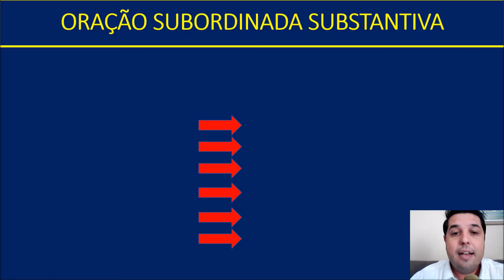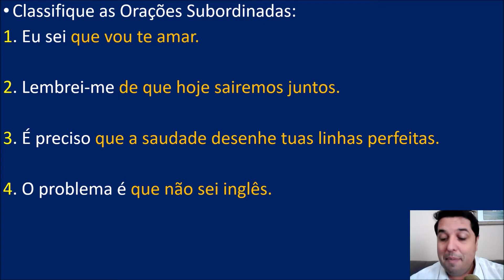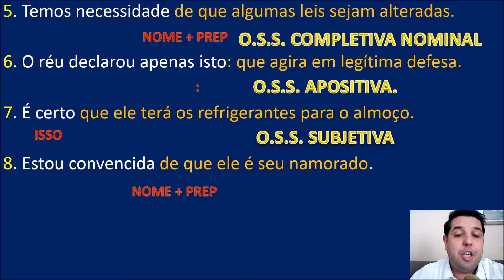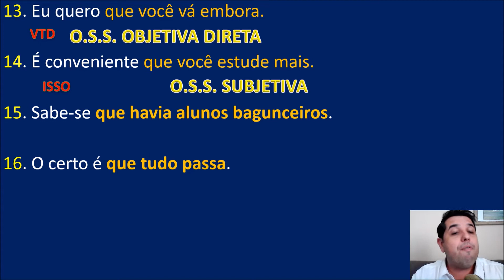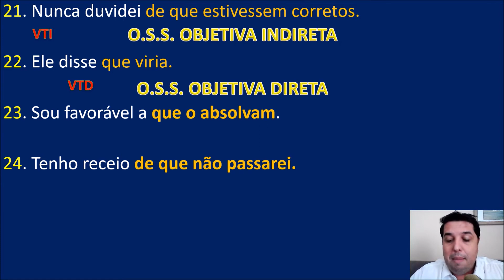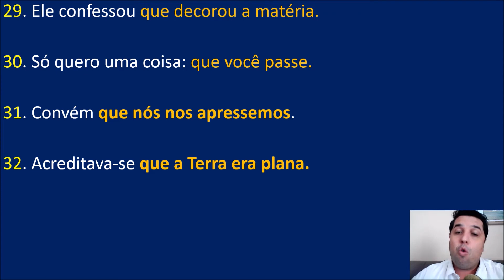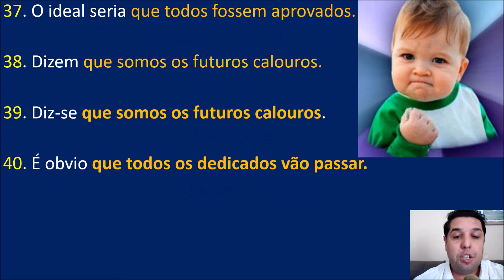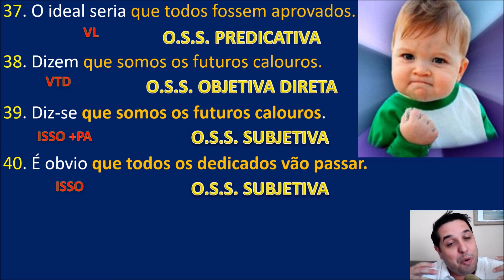40 QUESTÕES COMENTADAS - SUBORDINADA SUBSTANTIVA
Bateria de questões para você gabaritar no vestibular